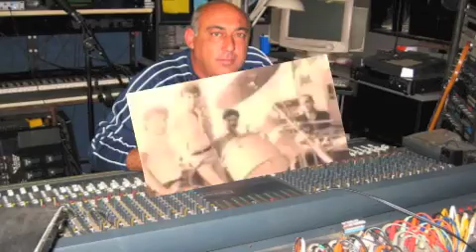SIRUM EM KEZ-INSTRUMENTAL-DRUMDS BY-VARD-GALADJIAN- SAKXAFON BY-ARTUR-ARAKELYAN